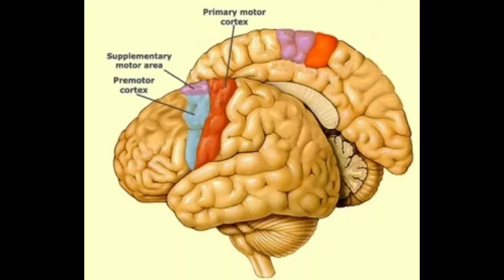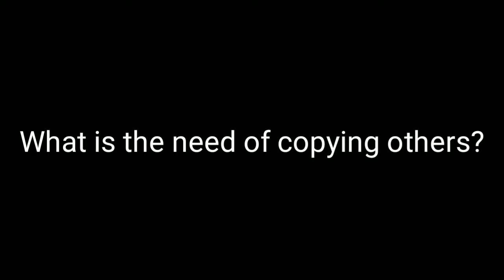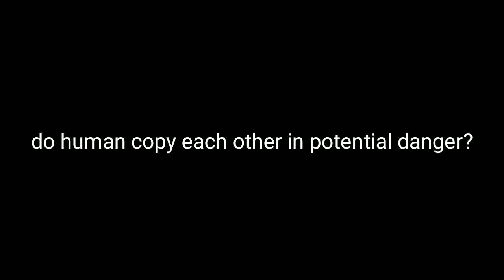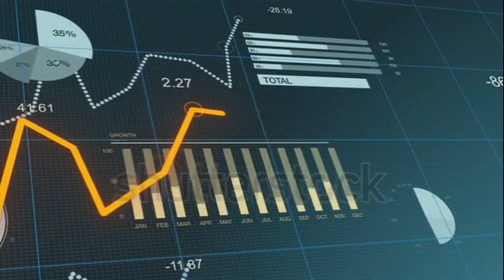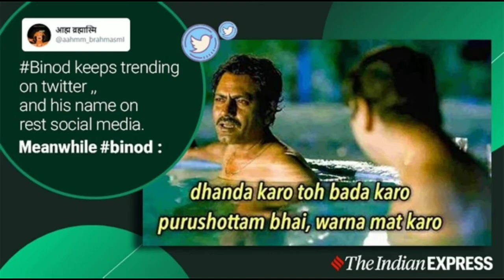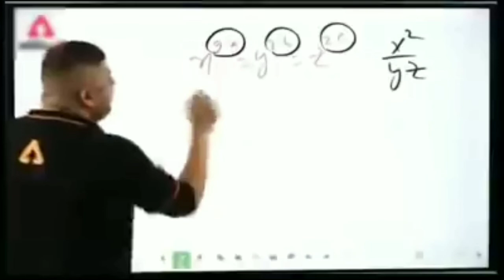Why do humans copy each other?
We all have heard from teachers and parents that "sab kue me kudenge to kya tum bhi kud jaoge?" That mean copying other is bad.
Our this video explores on why we copy others?

Timestamp of the video:-
00:00 intro
00:21 why humans copy each other?
01:03 what is the need of copying each other?
02:20 do humans copy other in potential danger?
03:24 what can we conclude?
04:23 outro

Ab itne niche a gaye ho to pta chalta hai ki tum bhot acche Friend ho and you care about the success of this channel.
Or,
You're are very free and usually waste your time instead of studying.